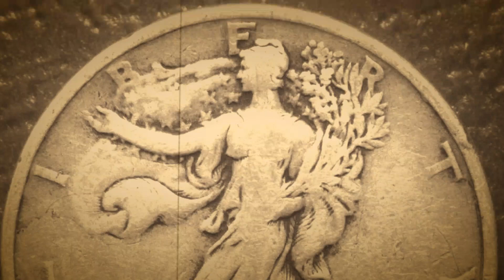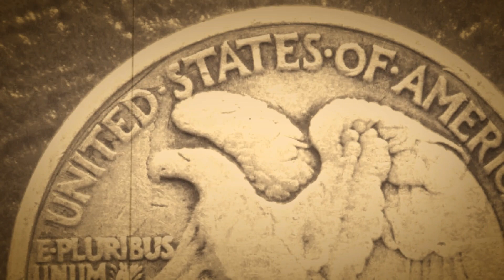1934 WALKING LIBERTY HALF DOLLAR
After this video is over, check out this cool coin from the Philippines that video currently has over 56,000 views and over seven hundred likes!!